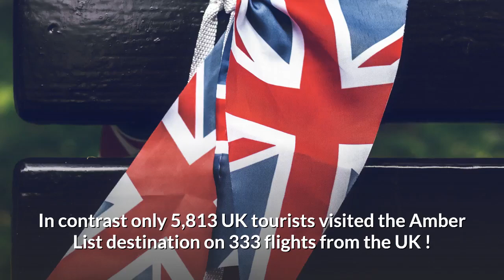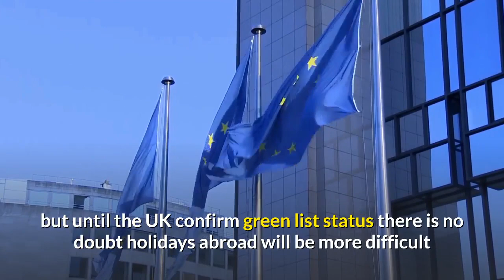2021 Holidays Update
2021 Holidays Good News for the Canary Islands and Spain  ?
Treasury minister Jesse Norman on Sky News confirmed plans to allow fully vaccinated people to go abroad again this year.
"We don't want to get left behind by countries who are adopting a two-jabs approach if it can be done safely."

This may mean rather than adding lots of countries to the Green List another option might be those
fully vaccinated may not have to quarantine upon return from Amber List destinations ?
German Tourists heading to Majorca need just a digital pre-registration and either an antigen test or proof of vaccination and Palma Airport confirmed to the BBC that during May an astonishing 397,931 tourists arrived from Germany on 3,363 flights ! .

In contrast only 5,813 UK tourists visited the Amber List destination on 333 flights from the UK !  But remember the UK were effectively banned from entering Spain during May as now not part of E.U. but still a massive difference in numbers..

Charlie Cornish, chief executive of Manchester Airport Group (MAG) said.

"Hundreds of thousands of people from places like Germany are travelling freely and safely to low-risk holiday destinations," he said.

Indeed MAG and Ryanair plan to launch legal action against the government over its traffic light system, particularly focusing on the lack of transparency over how countries are classified.

What is the criteria to get on the green list ? Why is it not public record ?

Tourists from other E.U. Countries are increasing in numbers to destinations such as the Canary Islands but until the UK confirm green list status there is no doubt holidays abroad will be more difficult and costly even pricing out working class families ?

I expect when almost the whole of the UK has been fully vaccinated it will have to reopen travel on a bigger scale although testing requirements may still be required.